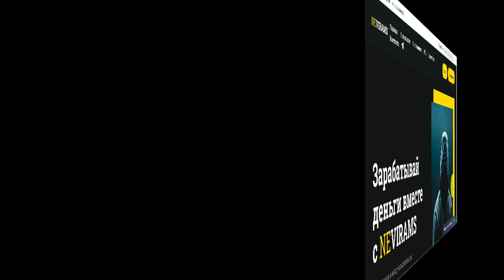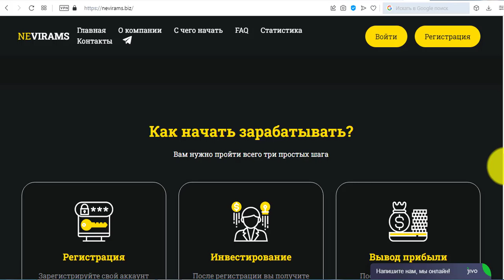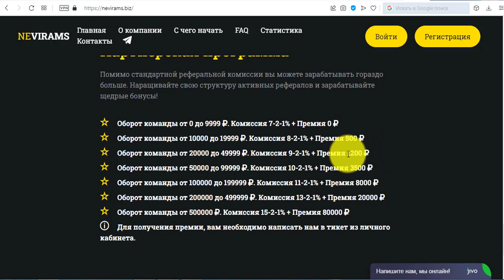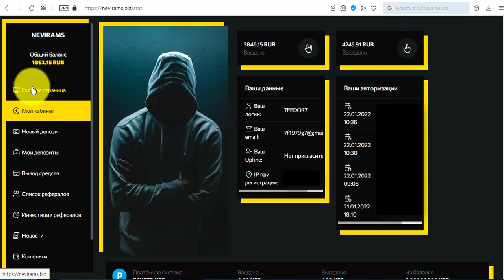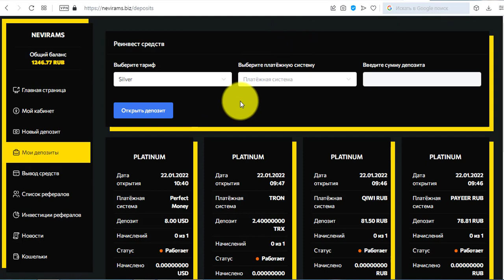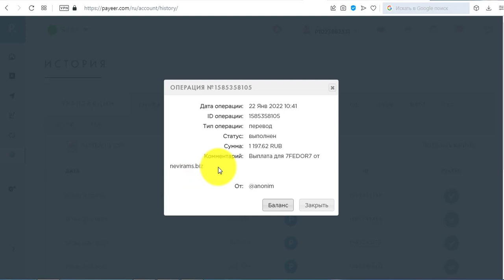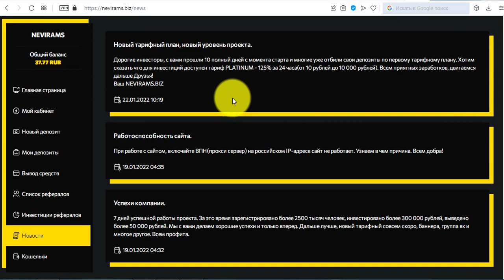NEVIRAMS - НЕ ПЛАТИТ. НЕ ИНВЕСТИРОВАТЬ...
Видео-5
Шикарный, свежий ФАСТ с хорошим бонусом и подготовкой...Думаю будет показательно...
Помните о рисках, они есть всегда!!!
— Есть Реф-бек - 5%
— Процент начисления: — от 10% сутки
— Вход от —0,13$
— Вывод от - от 0,1$
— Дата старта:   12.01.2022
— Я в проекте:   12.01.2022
— Выплаты — инстант
— Платежная система: — Payeer, PerfectMoney,QIWI, Bitcoin, Litecoin, Tron, Ethereum, Dogecoin, BitcoinCash, Ю Money, Visa\Mastercard
Всем привет. Меня зовут Федор и Вы находитесь на моем авторском канале по заработку в интернете —Зарабатываем Вместе...
На моем канале вы найдете:
1. Обзоры Хайп проектов в разных направлениях с  вложениями и без вложения средств. Моя задача с минимальными затратами финансов - получать максимальную прибыль!
2. Видео с максимально детальной инструкцией по регистрации и описания проекта. Показываю только те проекты в которых участвую лично...

ВНИМАНИЕ!!! АВТОР ролика НЕ несет никакой ответственности касаемо ваших действий и инвестиций в проекты ! Все ролики предоставляются автором исключительно для мониторинга и обозревательной информации.!